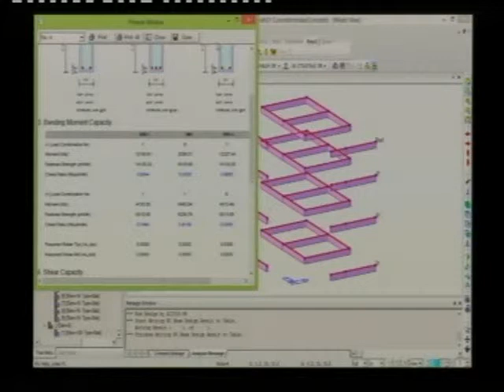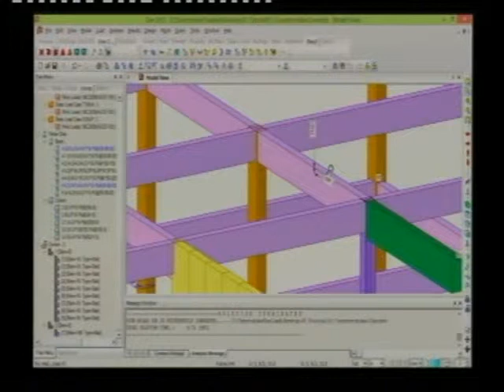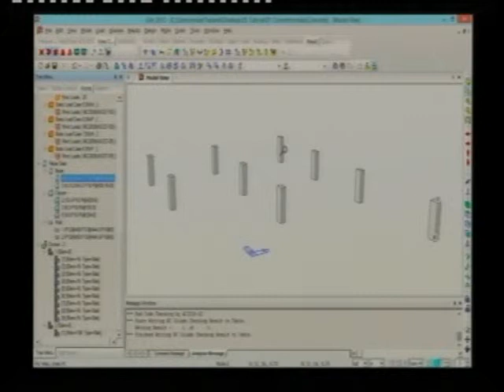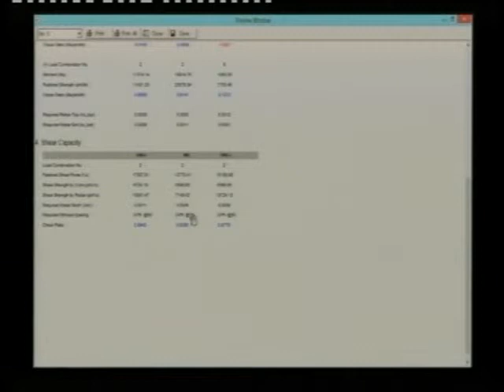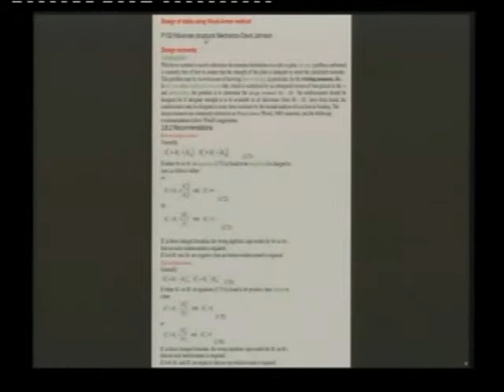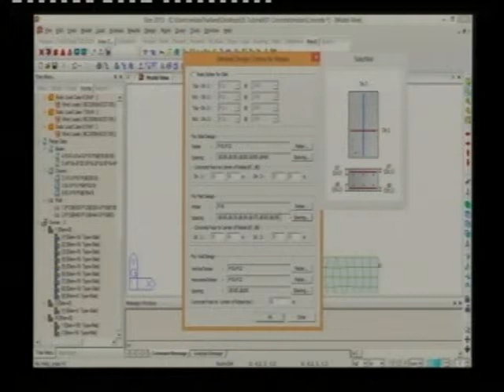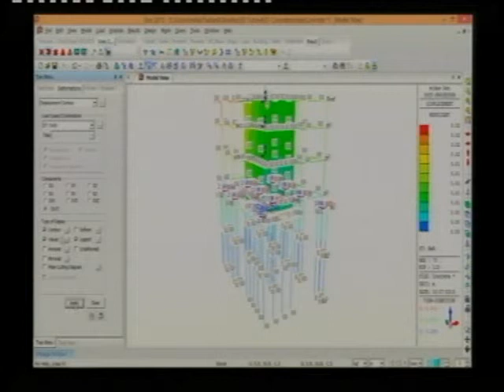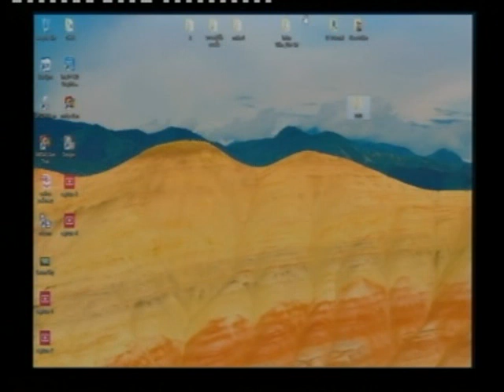อบรม MIDAS 2013 รุ่น 2 (ช่วงที่ 8 / 12)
อบรมการวิเคราะห์ออกแบบโครงสร้างด้วยโปรแกรม MIDAS GEN 2013 รุ่นที่ 2
โดย อ.ปวริศร์ ศิริพิพัฒกุล